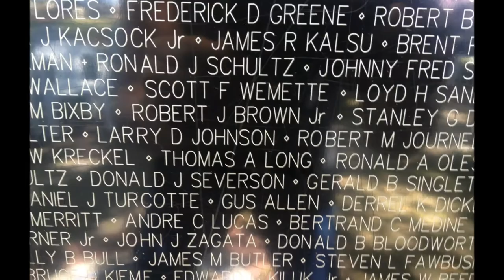Dillon's Harley Davidson Police Skill Riding Competition 2013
Some hard riding by the Omaha area Police